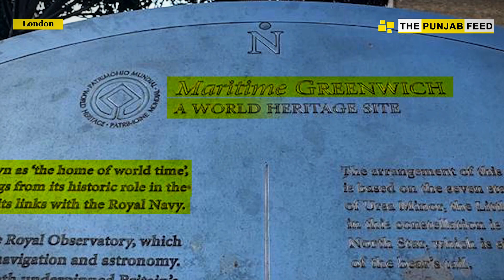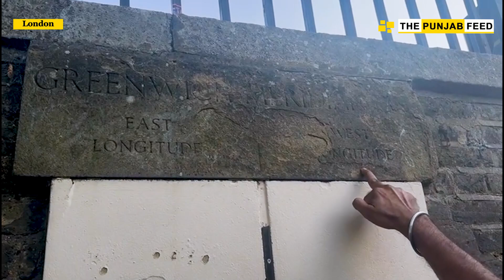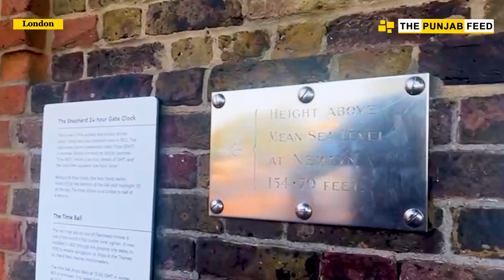A Journey to Home of Time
London Diaries: A timeless journey culminating at the Meridian line where past, present and future converge. An insightful feature on The Punjab Feed.

The Punjab Feed ਤੇ ਦਿੱਖਾਈ ਜਾਣ ਵਾਲੀ ਇਸ ਵਿਦਿਆਤਮਕ ਵੀਡੀਓ ਰਾਹੀਂ ਯਾਤਰਾ ਕਰਦੇ ਹੋਏ, ਮੇਰਿਡੀਅਨ ਲਾਈਨ 'ਤੇ ਪਹੁੰਚੋ, ਜਿੱਥੇ ਭੂਤਕਾਲ, ਵਰਤਮਾਨ ਅਤੇ ਭਵਿੱਖ ਇਕਠੇ ਹੁੰਦੇ ਹਨ।